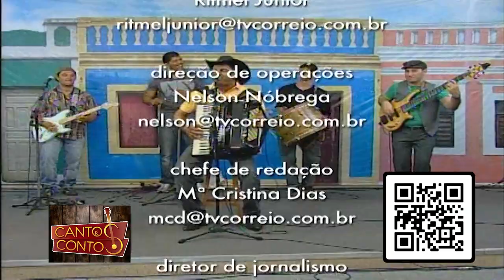Ton Oliveira DIA 20052012